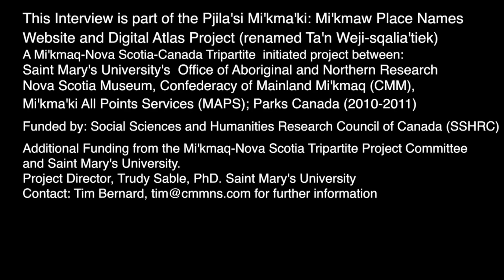Elsie Basque, Yarmouth, father porpoise hunting HD 720p